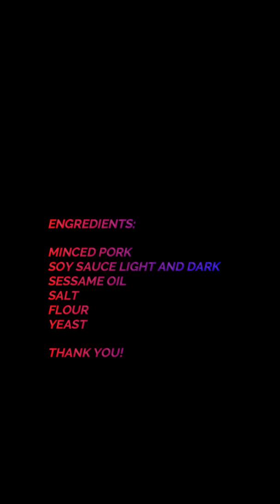CHINESE TRADITION( ORIGINATE FROM BEIJING) LEARN FROM MY BOSS PARENTS|FIRST VLOG|LAKWATSERA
HERE'S MY ANOTHER CHANNEL
VHANDZKYLAKWSIRA_OFW VLOG